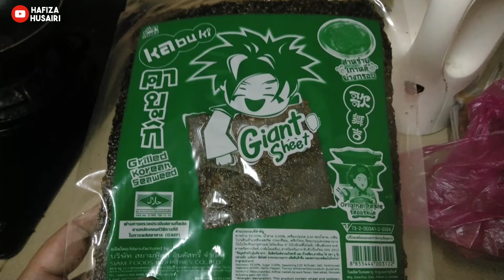Telur Dador Seaweed Simple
Masak simple jer..

📸 MY GEAR 📸
Edit Photos &Thumbnails = Photoscape, Thumbnail App, PicsArt

♬ MUSIC CREDIT ♬
Title:  Meteor
Artist: Slenderbeats